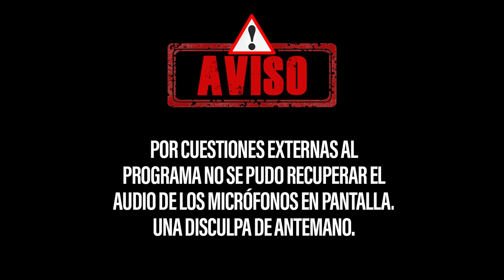Episodio 61: Fernando Montiel "Kochulito" II ESTE PODCAST YA EXISTE (O NO) II DINASTIA KOCHUL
En este episodio con Fernando el Kochulito Montiel platicamos acerca del box, la estrategia dentro de, vivir del box en alto rendimiento, su carrera después del retiro,el kochul gym, ser funcionario público, el Canelo y muchas otras cosas más (o no).